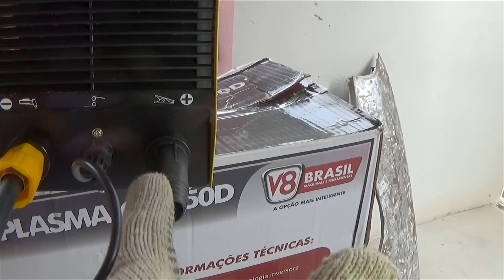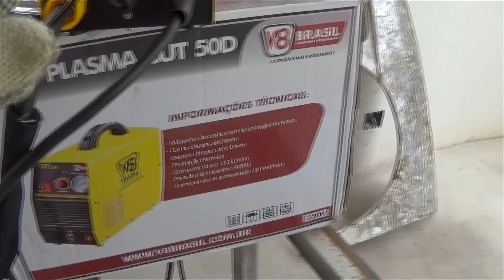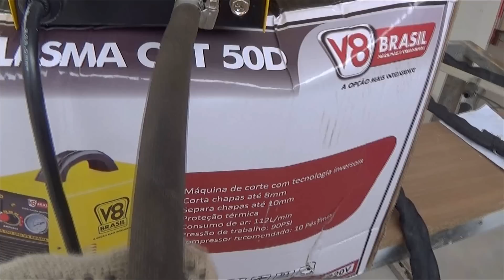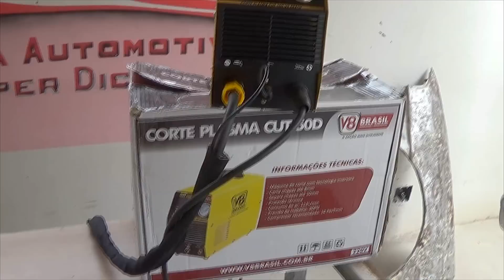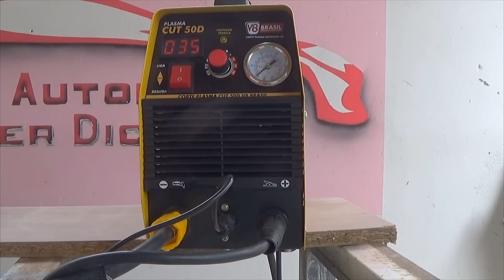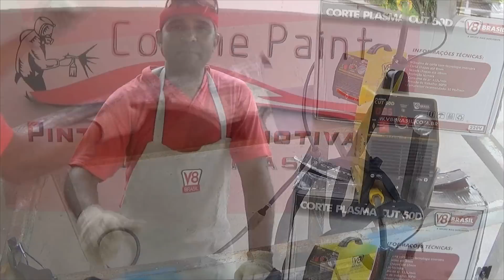Pintura Automotiva - Corte Plasma Cut 50D V8 Brasil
Cut 50D V8 Brasil é uma máquina de corte a plasma, capaz de cortar chapas de até 8mm de espessura, com ele você será capaz de fazer cortes retos e em curvas de forma perfeita e rápida.
Seja um revendedor.